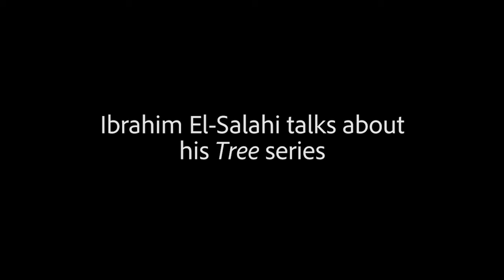Ibrahim El-Salahi talks about his 'Tree' series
Ibrahim El-Salahi: A Sudanese artist in Oxford is on display in gallery 8 from 19th Apr - 2 Sep 2018. Entry is free.

With many thanks to Ibrahim El-Salahi, Modern Forms and the Vigo Gallery.

Interview by Nick Hackworth, Modern Forms.